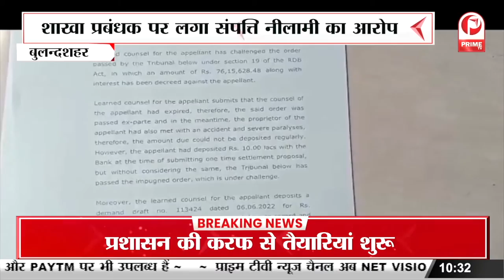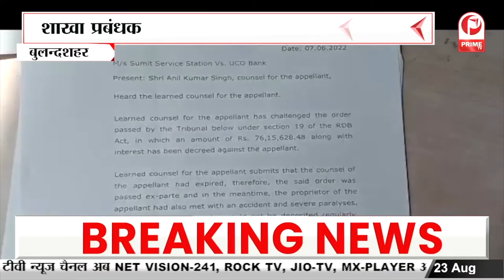Mathura : श्रीरंगनाथ मंदिर प्रांगण मेें ऐतिहासिक लट्ठा का मेला देखने को उमड़ा सैलाब || Prime Tv